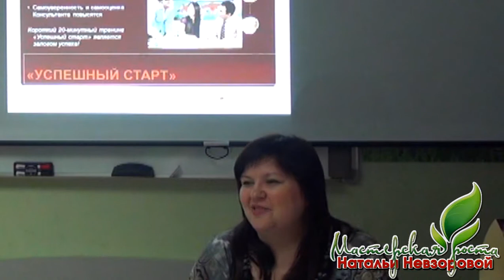Успешный старт. Покажи выгоду